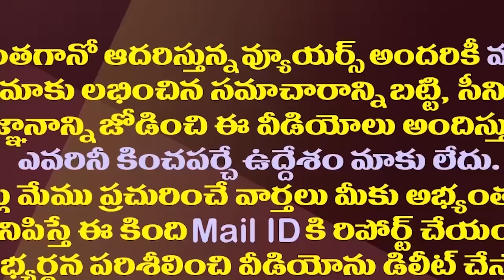ఈవీఎంల ట్యాంపరింగ్‌పై ఈసీ ఇదేం వింత లాజిక్?| Election Commission Decided To Recounting EVMs In AP